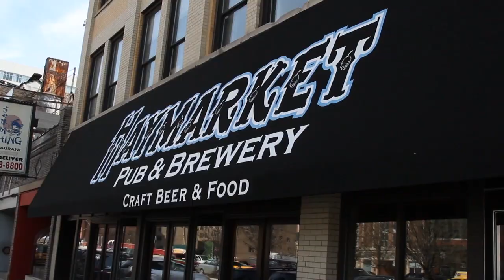Chicago Craft Beer Week - Haymarket Pub & Brewery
Peter L. Crowley of Haymarket Pub discusses why craft beer matters, his love of pubs & Chicago's unique position in brewing.